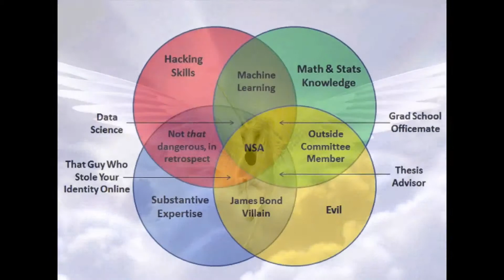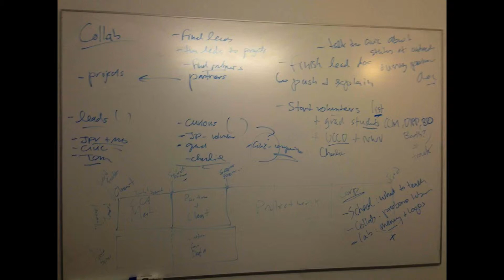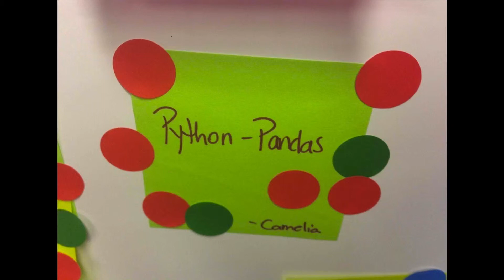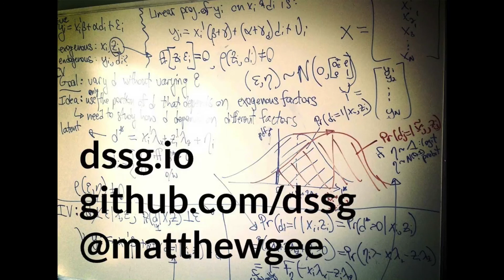Data Science for Social Good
By Matt Gee

Big Brains, Big Buzzwords, and Big Hearts: Matt Gee tells the story of how a disgruntled capaign staffer, a disgruntled PhD student, and a disgrunteld jouranlist stumbled upon a way to make a little bit of good in the world with data.

"Presentation of the Day" on May 13, 2014.